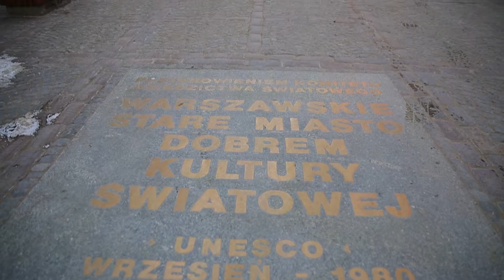北京同仁堂海外傳奇 － 波蘭